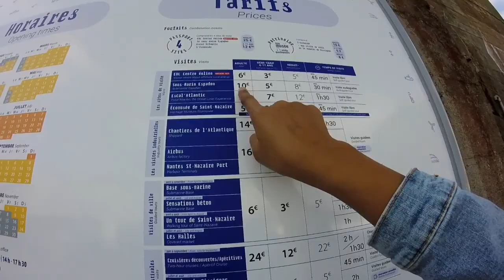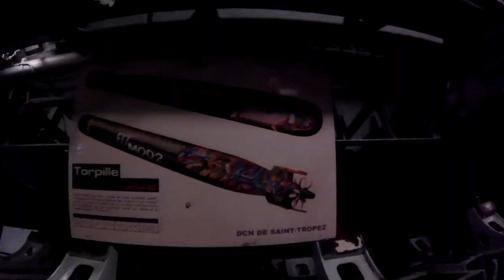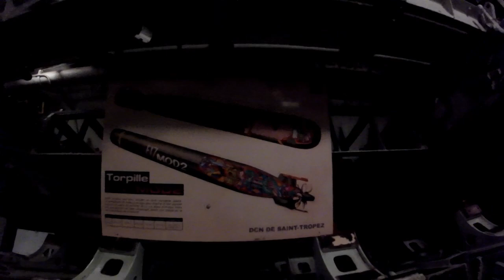Kapal Selam Perancis Ditemukan | Setelah Hilang 50 Tahun Lalu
Kapal selam Prancis Espadon ("ikan pedang" dalam bahasa Prancis) terbuka untuk pengunjung di dalam kunci benteng pelabuhan Saint-Nazaire. Faktanya, kuncinya dulu adalah pintu masuk pelabuhan pertama, sejak tahun 1856; selama Perang Dunia 2, benteng itu dibentengi oleh tentara Jerman untuk menjadi bagian dari pangkalan kapal selam yang besar. Ecomusée, yang terletak di luar pelabuhan, berhadapan langsung dengan muara Loire, adalah sebuah museum tentang peninggalan bersejarah, industri, dan maritim Saint-Nazaire dan daerah sekitarnya. Ini adalah undangan untuk melakukan perjalanan melalui waktu, menemukan bagaimana Saint-Nazaire menjadi pelabuhan transatlantik yang berkembang pesat di abad ke-19, dihancurkan selama Perang Dunia 2, dibangun kembali pada tahun 1950-an.